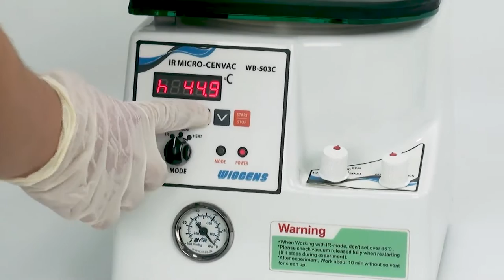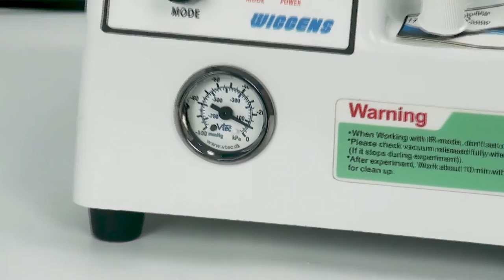Vacuum centrifugal concentrator WB-503C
Designed infrared heating glass cover, in the vacuum chamber inside the infrared irradiation and heat wave transfer to the sample speed.

The compact design of the centrifuge concentrator is ideal for molecular biology (mainly DNA), proteomics, genetics, cell biology and drug discovery.

The characteristics of
* Compact design
Compact design, standard with vacuum pump, glass cold trap
* Fast evaporation rate
By using infrared heating, the chamber is kept vacuum and the sample is efficiently concentrated in a short time.
* Stable centrifugation
Motor almost no noise, smooth start. Maintenance-free design.
* Easy to observe
Equipped with flashlight, no need to stop working, you can observe the sample in the process of running
* Inner cavity teflon coated & corrosion resistant diaphragm pump
Corrosion resistant, oil free design and maintenance free
* Adjustable speed
RPM is optional at 1700RPM, 2500rpm, and 5000rpm, and can be changed even while running
* LED display
Display temperature & timing
CE certified & ROH5 compliant
* Cold trap (optional)
2L capacity cold trap or peltier cold trap